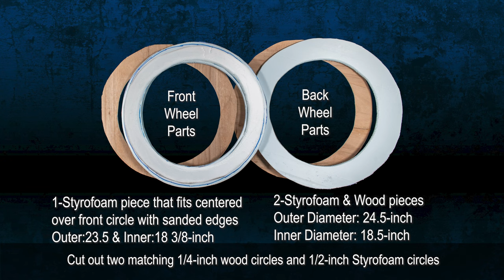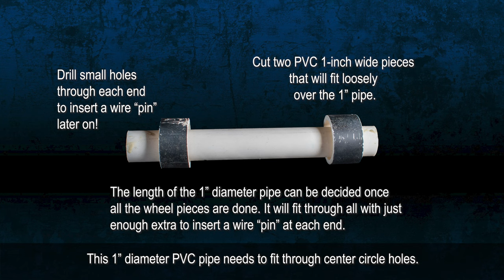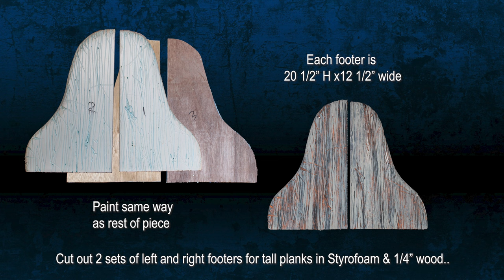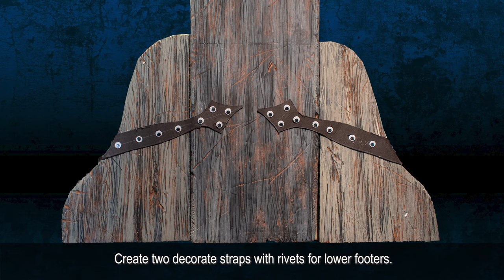Creating the Pirate Ship's Wheel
How to Haunt Your House & The Mitchell Family bring you a pirate themed Halloween this year! This Hallows Eve the captain steers us through rough waters by way of the mighty ship’s wheel…. Made of hand carved wooden bones for spokes, each topped with a watchful skull, this relic has been weathered by the sea air, and turns true through the cool October nights.

If you desire a custom-made Pirate Ship’s wheel, then watch this video as we take some wood, Styrofoam, some paint and Monster Mud, and create a real working prop… perfect for photos and video!

MATERIALS: ¼-inch wood, ½-inch Styrofoam, Gorilla Glue, hot glue gun & sticks, jute string, Monster Mud, Dryloc (if using outdoors), craft paints (black, brown, red, gray), ½-dowel rods ( 8 rods), 8 medium size Styrofoam skulls, Hollow skull & cross bones (or made of Styrofoam), illustration board (or matte board), Googly eyes,  Scrape pieces of wood ( at least 2- 5” x  38” and 2-1/5” x 20 approx.), 1”-PVC pipe (approx. 6-8” long) 1.5”-PVC pipe (approx. 5”), 1” screws, drill, hot tool (for carving Styrofoam), 1 ½” hole cutter drill bit, thin wire, black duct tape, sanding paper, and jigsaw
Sections:

0:03  Tall Planks cut out
0:10 Main Circles cut out
0:18 Center Circles cut out
0:31 Cut holes
1:17 Cutting Styrofoam
3:30 Hot Tool Carving Styrofoam parts
6:38 PVC pipe with pins part
6:46 Dowel Rod Spokes
6:57 Center Wheel with Spokes Assembly
7:05 Bone Spokes Creation
8:45 Monster Mud (or DryLoc Mud)
9:17 Bone Spokes Wood Surface Creation
12:45 Mudding the Parts
13:41 First Paint Coat – Brown
14:46 Painting the backs -Black
15:09 Second Paint Coat -Black Drybrush
18:48 Third Paint Coat – Gray Wash
21:24 Assembling the Main Wheels and Spokes
23:05 Creating the Metal Straps
24:05 Creating the Footers
24:26 Adding the Wood Supports
25:26 Painting the Straps
29:40 Wheel Pin and PVC Parts
30:03 Skull and Cross Bones
30:35 Back Pin Cover Detail
30:40 Footer Metal Straps
30:50 Final Reveal…. The Wheel Turns!

AVAILABLE BOOKS:
How to Haunt Your House Halloween Craft Fun
Best of How to Haunt Your House, Volume 1
Best of How to Haunt Your House, Volume 2
How to Haunt Your House- Haunted Coloring Book, Volume 1
Coloring Robots, by Elijah Mitchell